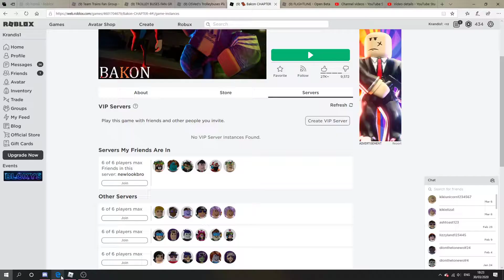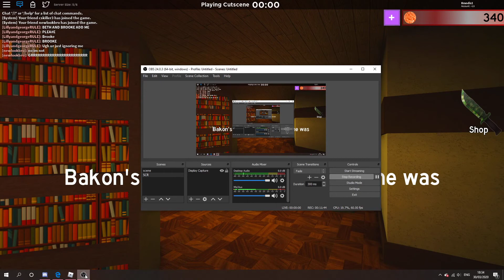Roblox Bakon | Same as Piggy?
I will do  a video on Piggy as well because I want to show the similarities and differences. Also I may go ahead and do all the chapters for both of these games. Hope you enjoy!